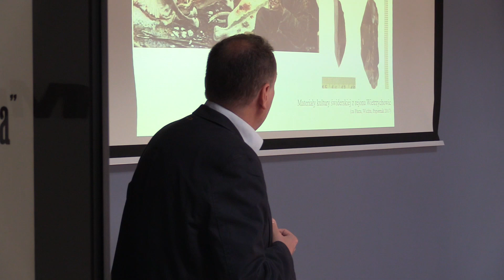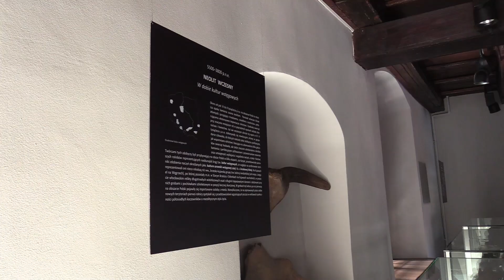Za nami I Włocławski Festiwal Archeologiczny